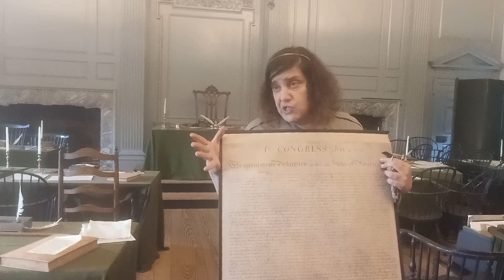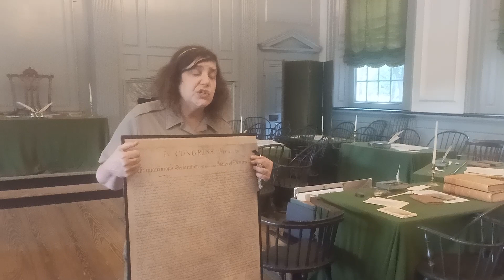INDEPENDENCE DAY OF AMERICAN HISTORY. FROM HOUSE OF LIBERTY, PHILADELPHIA, USA